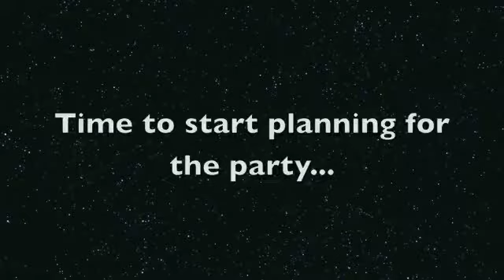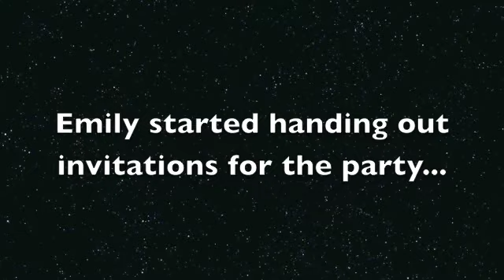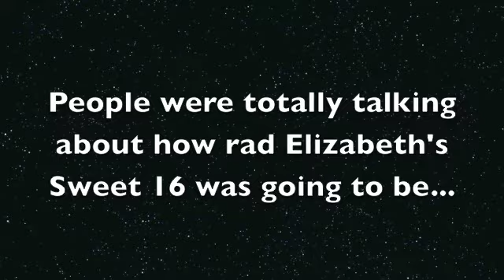Elizabeth's Sweet 16